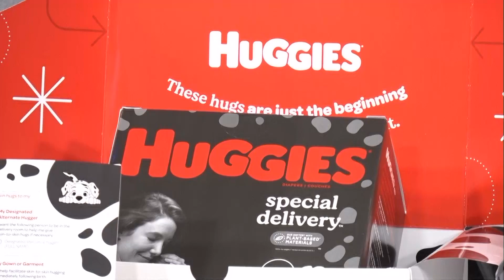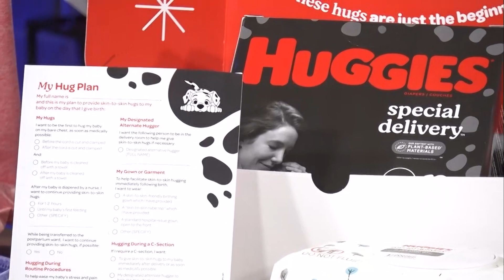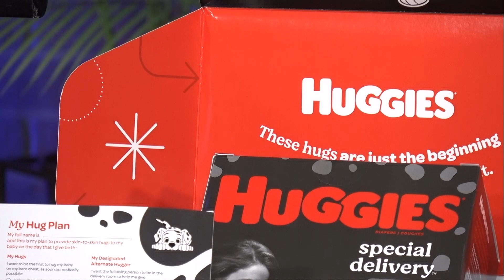The latest and greatest for new and expecting moms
Do-it-yourself expert Denise Wild is back after going on maternity leave, so it's only fitting for her to join us with the latest and greatest for new and expecting moms.